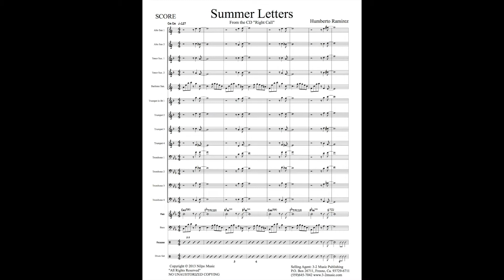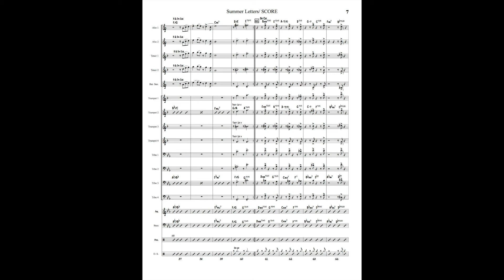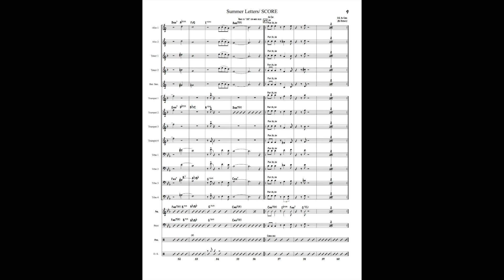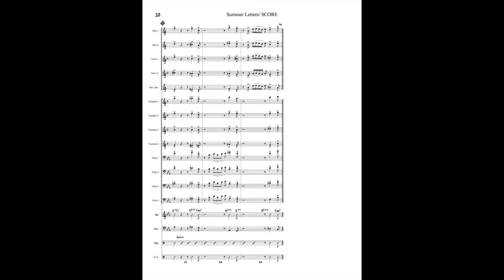Summer Letters - big band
Composer: Humberto Ramirez
Style: cha cha
Level: difficult
Solos: tenor, trumpet 2, percussion
Ranges: trumpet – C above staff, trombone – Bb above middle C
Instrumentation: big band (4-4-5, rhythm (4)